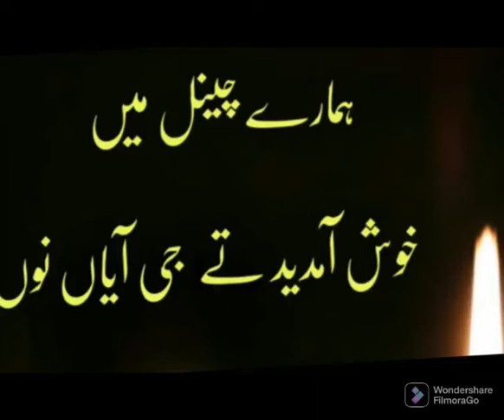70 latest bedroom room, living room, TV lunch, drawing room, study room, and hall ceiling photos,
in this video we discuss about the detail ceiling design bedroom TV lounge living room drawing room small room spanishceling interiordesign ceiling gypsum bedroom livingroom gypsumboarddecoration collection lcd Spanishfalseceilingdesign homeinterior #